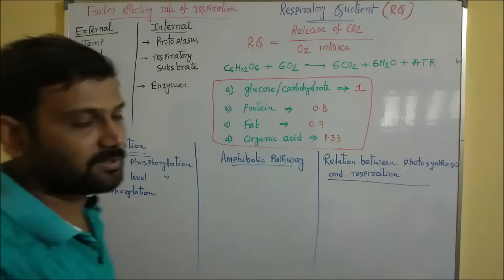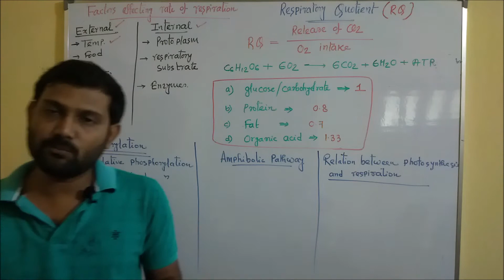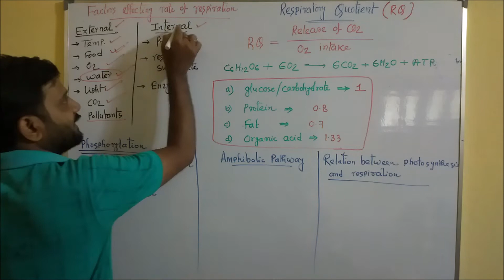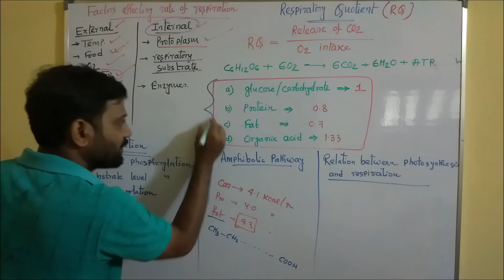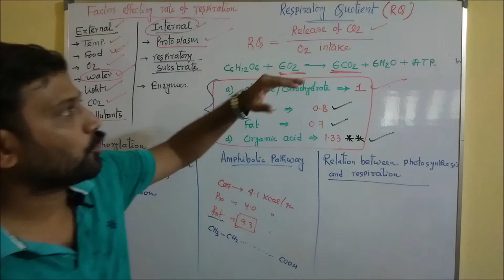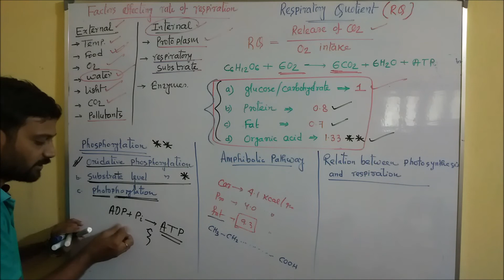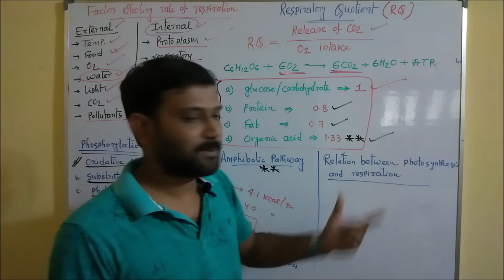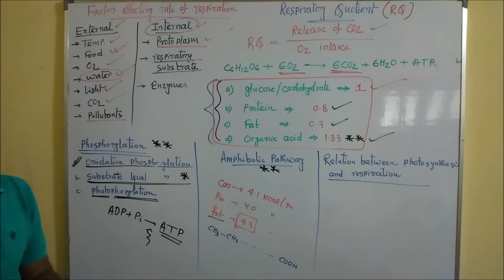শ্বসনের প্রভাবক | R.Q. | ফসফোরাইলেশন | part-5/5 | respiration | target biology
আরও জানতে আমাদের android application ডাউনলোড করো শ্বসনের প্রভাবক | R.Q. | ফসফোরাইলেশন | part-5/5 | respiration | target biology
Chapter -- Respiration | target biology with tarun sir |
This is an educational video (knowledge purpose). Here we have tried to share some knowledge with the viewers. This video gives information (point-wise) about factors of respiration, R.Q., and phosphorylation in Bengali. The given information is knowledge-based.

1) factors affect respiration |
2) what is R.Q. |
3) process of phosphorylation |

Important books  for JENPAS / EVETS / B.Sc. nursing  👌👌👌👍👍👍👍👍✔✔✔✔✔
                                               for practice
1) SANTRA JENPAS & EVETS ENTRANCE PRACTICE-2020
Important books  for NEET 👌👌👌👍👍👍👍👍✔✔✔✔✔
                                               for practice
1) Errorless Biology
2) Chapterwise topicwise biology by Arihant
3) mtg FINGERTIPS
4) GearUp Biology for NEET
5) NCERT Exemplar Problems - Solutions Biology Class 11
6) NCERT Exemplar Problems - Solutions Biology Class 12
                                                test book
1) NCERT text book class 11 + 12 combo
2) Trueman Elementary Biology for NEET

target biology | target biology with tarun sir | biology in Bengali

Instagram | Join our social sites